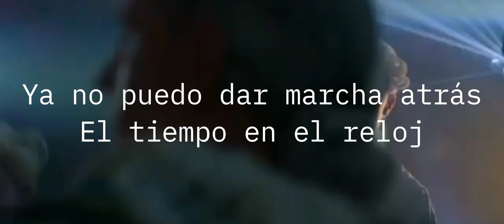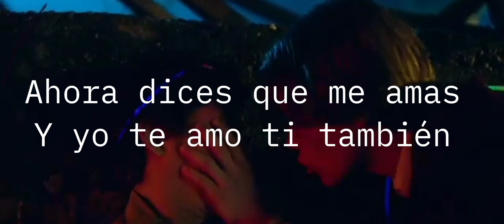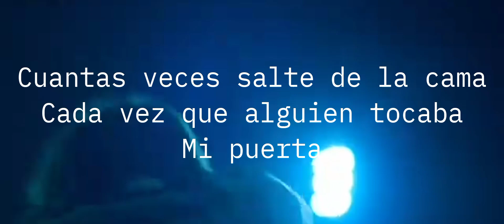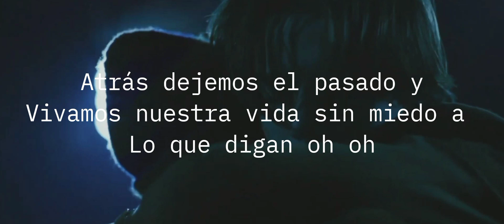Ahora lucianopereyra ( Video Clip con Letra ) Jóvenes Alteza